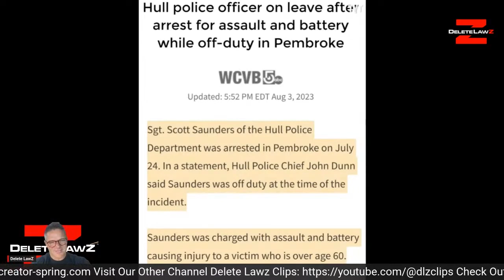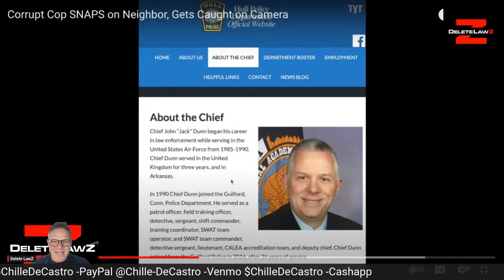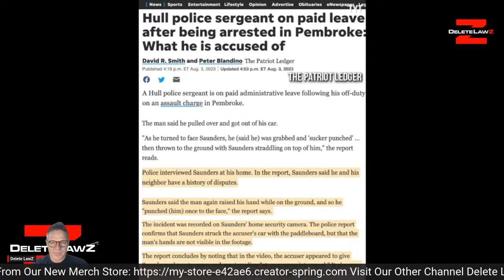Cop at Hole Police Dept Attacks Senior Citizen; Falmouth, Massachusetts Cops are Bad